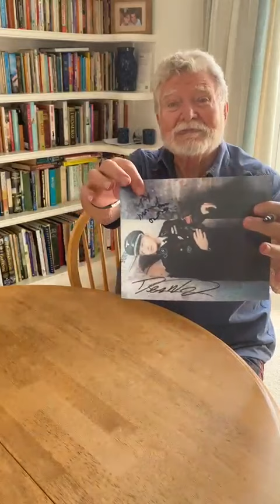Where Eagles Dare actor Derren Nesbitt signs for Maggie's